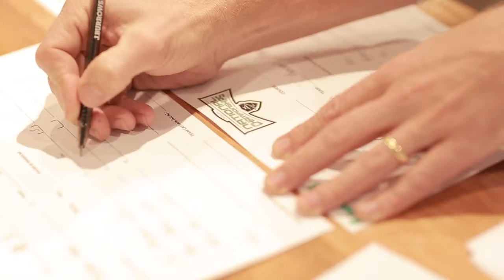X-Golf Sutherland Shire - 2019 X League National Championships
X-Golf Shire was part of the recent National Championships in Melbourne. Teams from around Australia participated , all wanting to be crowned Champs for 2019.
We didn't take away the title this year, but had plenty of fun with the team.
How to be apart of this great event? Register a team in our midweek comps & if you win you go into the playoffs to attend next years event!

3/40-42 Meta Street Caringbah - NSW2229

X-Golf Sutherland Shire is the ideal combination of sports, entertainment and hospitaility making it perfect for the following:-
- Casual Play with Friends & Family
- X-League Weekly Competitions
- PGA Professional Lessons from our inhouse Pro
- Bucks Nights, Birthday, Christmas Parties, Work Events